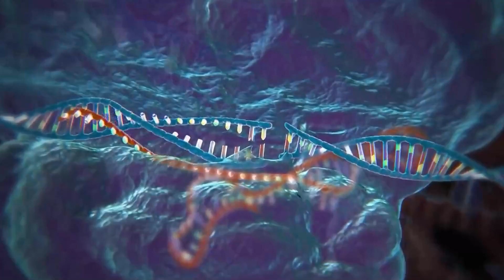Peppa Pig Became a Ghost !!! - Peppa Pig Funny Animation